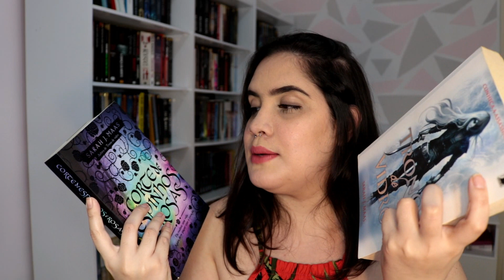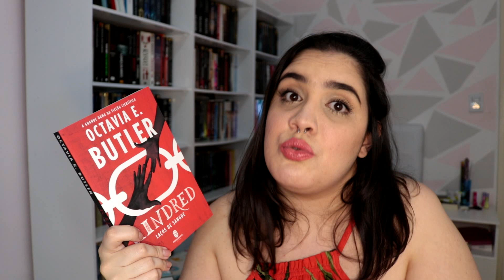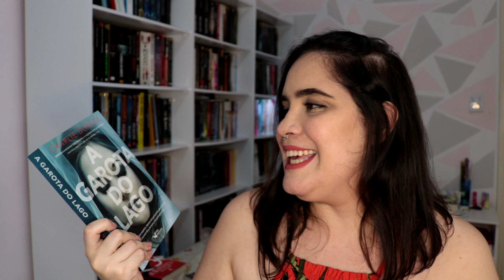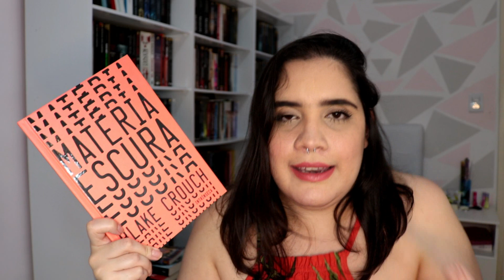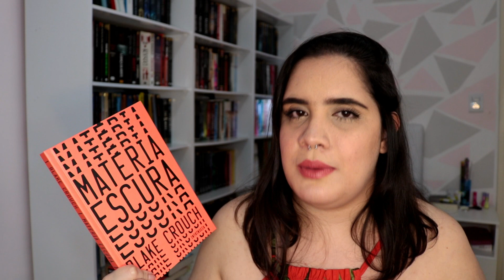TAG | DEVE SER HORRÍVEL DORMIR SEM MIM.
Hoje eu vim responder a tag - deve ser horrível dormir sem mim.

1: Larguei até o livro que eu estava começando a ler só pra te ver sofrer por mim: Um livro que foi abandonado sem dor no coração
2: Se eu fosse mais nova Eu cederia sim: Um livro favoritado na adolescência e que agora não seria
3: Vejo sua leve Não tão leve Obsessão em mim: Um autor (a) que virou sua obsessão
4: Meu estilo é clássico Amor pra poucos: Um livro clássico que todo mundo ama, menos você
5: Meu humor é ácido: Um livro que deveria ser divertido, mas não foi
6: Quando acha que entendeu Eu nem tô mais aqui: Um livro com o final surpreendente e confuso
7: Claro posicionamento político Laço no cabelo E bom senso crítico: Uma personagem literária inspiradora
8: Deve ser horrível dormir sem mim Sem mim: Uma história que te roubou o sono

Instagram pessoal: @nathycaetanoo
Instagram literário: @canal_literaturando

🎥 Equipamentos utilizados
Câmera: Canon T6i
Lente: 18-55mm
Microfone: Boya By-vm190
Editor: Wondershare Filmora

Espero realmente que vocês tenham gostado.